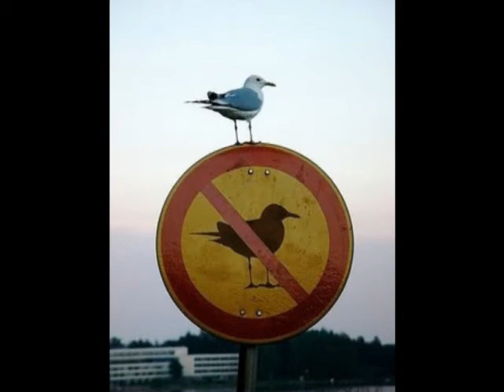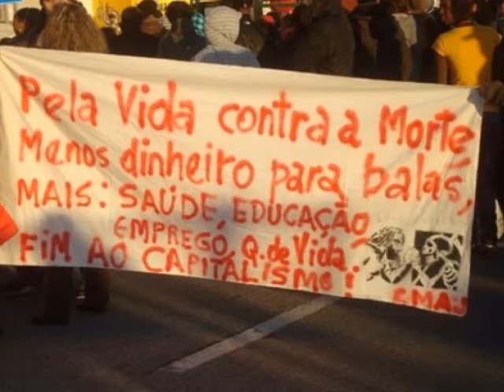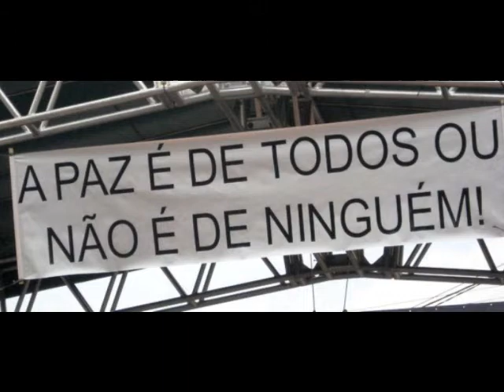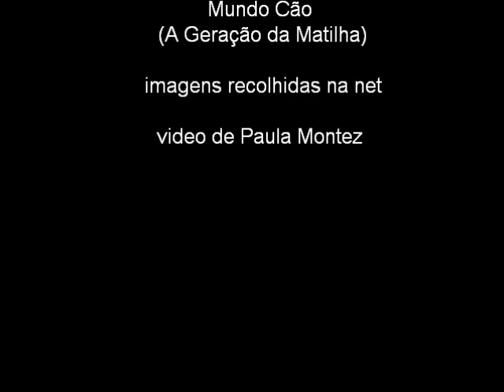A Geração da matilha Mudo Cão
Cidade do Pecado